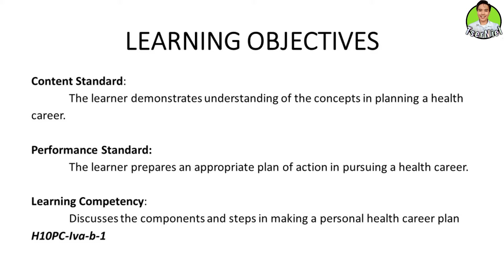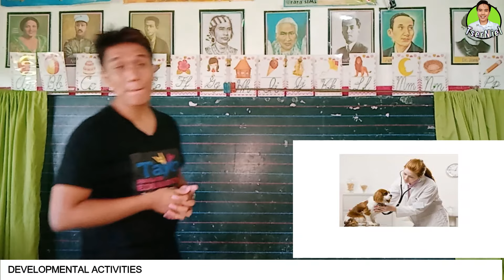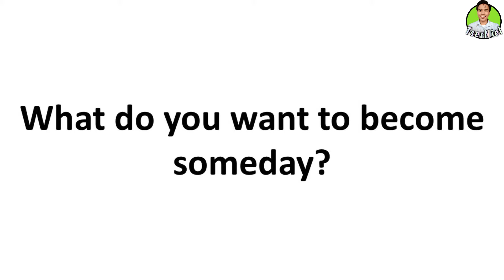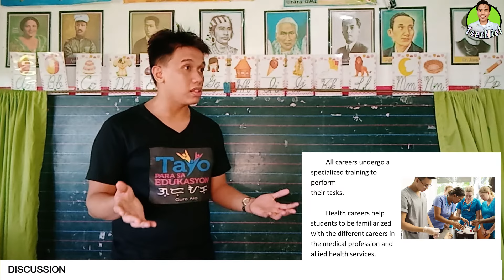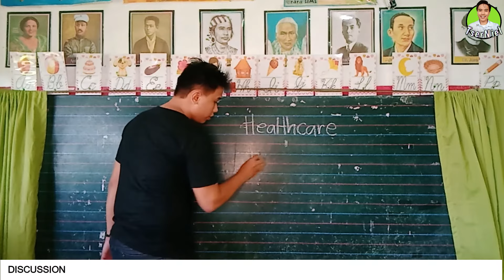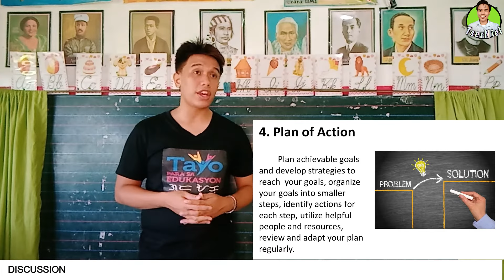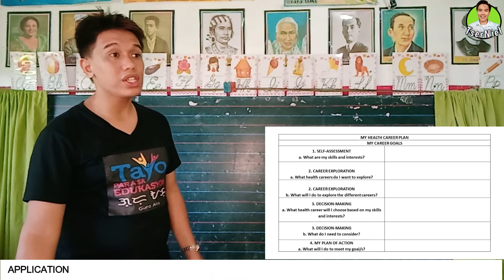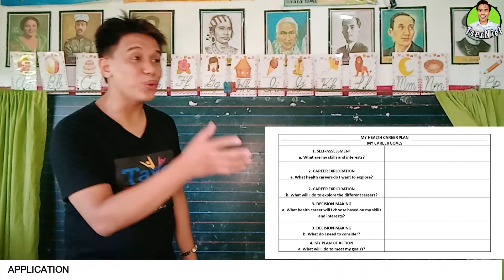Grade 10 Demonstration Teaching in Health (MAPEH): Pseudo Demonstration Teaching #24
Junior High School Health Demonstration  Teaching for Secondary teacher-applicants. You can use this lesson plan for your requirements in school or for teaching applications in private and public.

Feel free to use the INSTRUCTIONAL MATERIALS AND LESSON PLAN from this video

Happy learning!

Like also our FACEBOOK PAGE FOR FURTHER UPDATES AND INQUIRIES Outside Youtube

Editing Software: Filmora, Kinemaster Pro Microphone: BOYA BYMM1